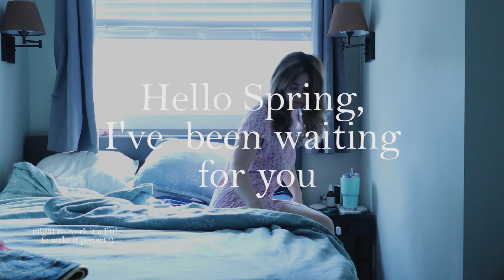Week In My Life💐 Baking Sourdough, Thrifting, Cold Plunges, Reading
Thank you guys so much for watching my videos! Y'all are the best.